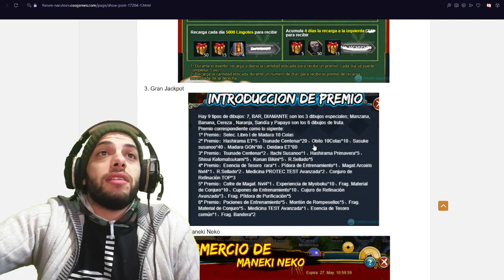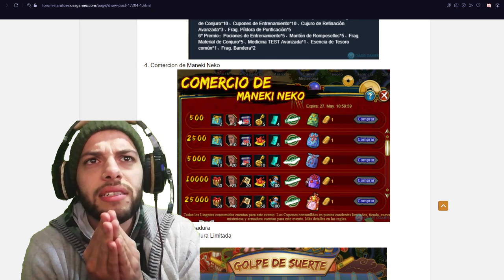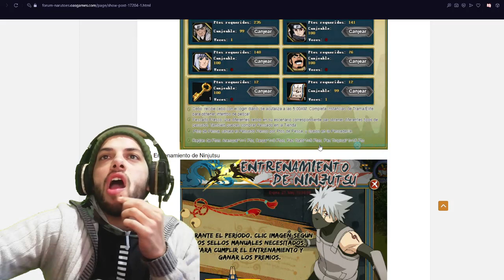SIIIIIII LOS HERMOSOS EVENTOS!!!!!!! de Naruto Online